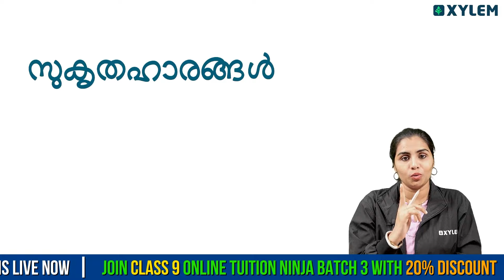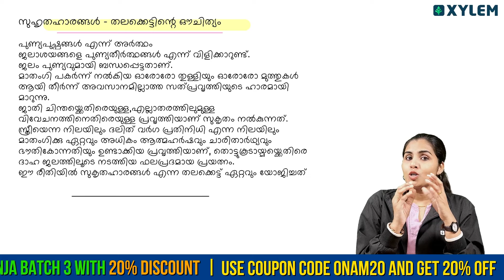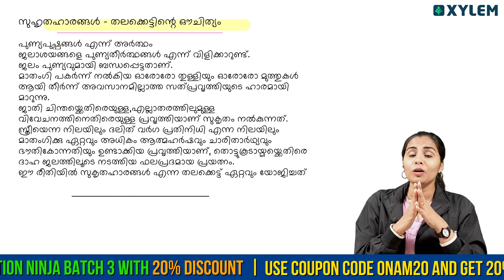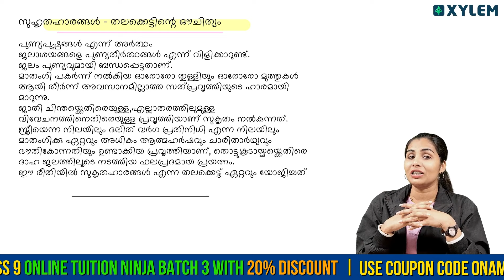Class 9 Malayalam - Onam Exam / സുകൃതഹാരം - സാധ്യതാചോദ്യം | Xylem Class 9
Join us for the Class 9 Malayalam 1  presented by Xylem Class 9. This comprehensive session is designed specifically for 9th standard students, aiming to enhance their understanding and mastery of the Malayalam language. Our experienced educators will cover essential topics from the syllabus, ensuring that students are well-prepared for their examinations.
The Mega Marathon format offers an engaging and interactive learning experience, allowing students to grasp complex concepts through discussions and practical examples. This session is not just about rote learning; we emphasize critical thinking and application of knowledge in real-life scenarios.
Whether you are looking to reinforce your understanding or seeking additional support, this Mega Marathon is the perfect opportunity to excel in Malayalam 1. Don’t miss out on this chance to elevate your language skills and prepare effectively for the upcoming assessments. Tune in and take the next step toward academic success!